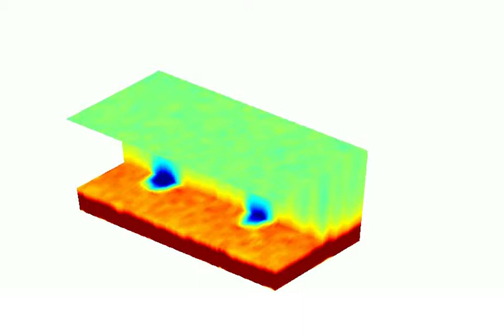Atomic Force Microscope 3D Force Field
A 3D representation of the tip-sample interaction force of a measurement on gibbsite with unprecedented high lateral resolution (In the order of the cantilever tip radius). In red the repulsive silica substrate and silica cantilever interaction. In blue the attractive gibbsite-silica cantilever interaction.